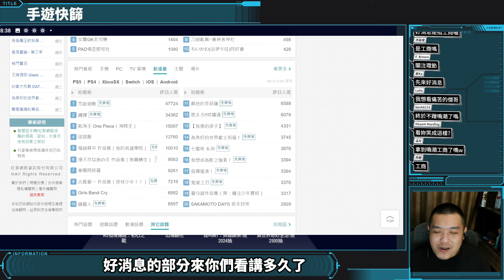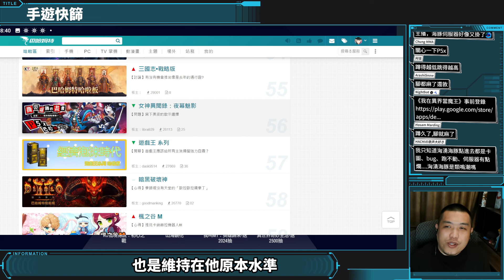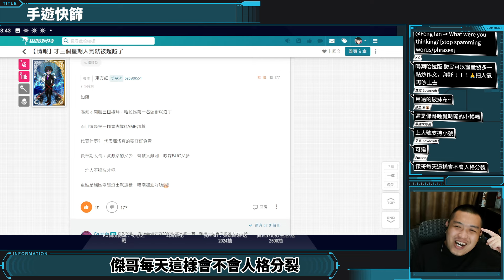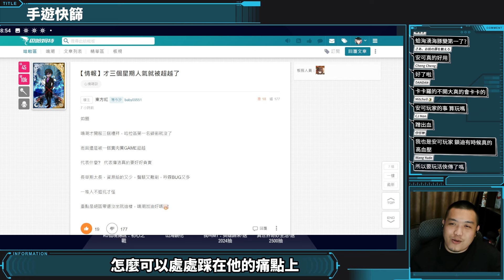【盜版咒術手遊】比正版授權用心是怎樣啦！｜手遊快篩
＝＝《我在異界當魔王》＝＝＝
不肝不課真的快樂！喜歡橫向動作、打寶、PVP的你各位還不來預約！